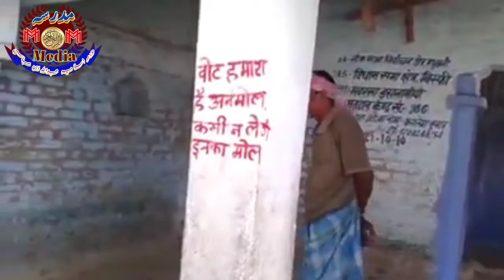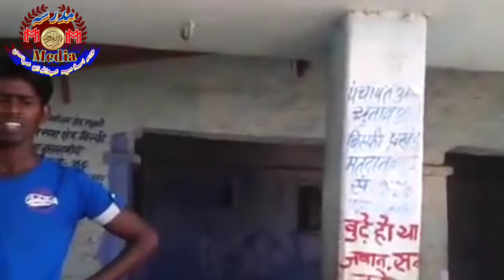Baber Teri Masjid ko hum phir se Banaeinge // Ek khoobsurat Nat e pak by Madarsa I Media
اگر آپ کو یہ ویڈیو اچھی لگی تو ضرور ویڈیو کو لایک کریں شیئر کریں اور ہمارے چینل مدرسہ مڈیا کو سبسکرائب تو ضرور کریں اور بیل بٹن 🔔 کو بھی دبایں تاکہ آپ کو ویڈیو اپلوڈ ہوتے ہی فورا اطلاع مل جائے اس لئے کہ ہم آپ کی خدمت میں ایسی ویڈیو پیش کرتے رہینگے انشاءالله
Assalamoalaikum warahmatullahe wabarakatuh
Doston aaj ki is Video me aap "Maulana  Sahab " ki Aawaz me ek khoobsurat si Taqreer Samat farmayenge.
🎤 Maulana Sahab
Babri Masjid
🎥 Madarsa I Media

Doston ummeed hai ke aapko video pasand aayi hogi agar aapne video ko like aur share nhi kiya h to like bhi kr dijiye aur share bhi kr dijye aur agar aap ne ab tak channel ko SUBSCRIBE ni kiya h to zaroor SUBSCRIBE kr lijye ta ke aap tak is trah ke khoobsurat kalam hamesha pahunchte rahe-

SHARE_SUPPORT_SUBSCRIBE

ABOUT THE CHANNEL:

Madarsa I Media is an Islamic Youtube Channel Owned by I A Haider Living in Gaziabad ,

1⃣ Ye Ek Islamic Channel Hai Isme Islaam Se Mutalliq Har Tarah Ki Videos Milengi Masalan Quran, Hadees, Tafseer, Masail, Fiqah, Wazaif, Dua, Bayan Wagerah.

3⃣ Koi Sawal Yani Masla Masaail Puchna Ho To Aap Comment Ke Zarya Puch Sakte Hain Ya Maulna Sahab Ke Number Par Call Kar Ke Puch Sakte Hain,

4⃣ Channel Ke Bare Mein Kuch Batana Ho Ya Aap Apni Video Dalna Chahte Hain To Rabta Kar Sakte Hain,

 A/C Holder : Madarsa Islamia Abdullah Ibne Abbas
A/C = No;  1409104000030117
IFSC Code No = IBKL0001409
Bank Name : IDBI Bank
Address : Yamuna vihar Delhi  110053

Out of India & India
A/C: Iftakhar Ahmad Haider
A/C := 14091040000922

Thanks a lot for watching & sharing
Madarsa  Media YouTube channel

Thanks For Watching this Video on Madarsa Media; To view other such Latest And Superhit Videos of MUSHAIRA, Naat, Ghazal, Geet, Hamd, All India Mushaira, Mushaira E Shairaat, Aalami Mushaira, International Mushaira, Mazahiya Mushaira, etc. Please SUBSCRIBE to our channel and you will get latest update alert of all the new uploads.

Thanks & Regards
I A  Haider
Owner- Madarsa I Media
شــــکــــرا جــــزاکــــم اللہ خــــیــــرا واحــــســــن الــــجــــزاء